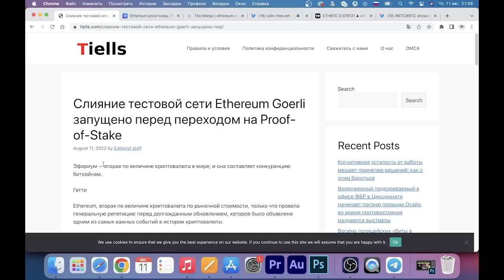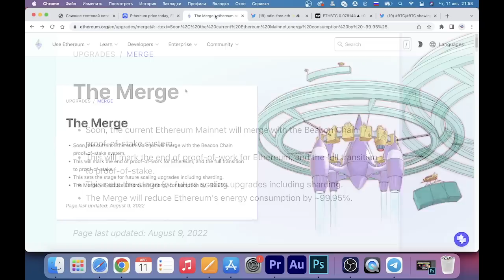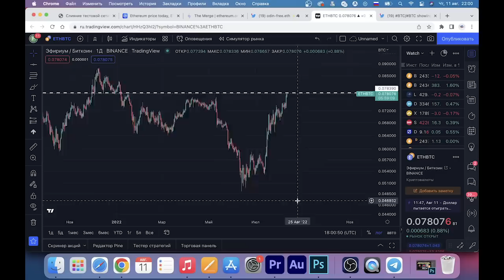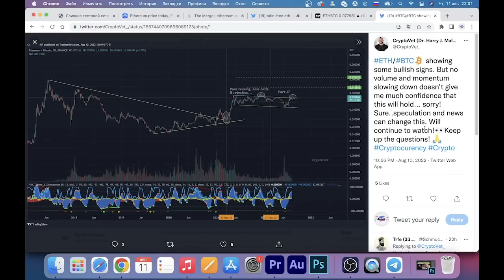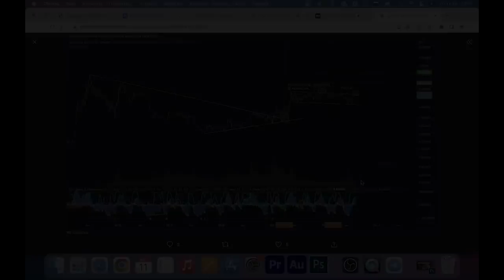ЭФИРИУМ: КРИТИЧЕСКОЕ СООБЩЕНИЕ ВСЕМ ИНВЕСТОРАМ! СЛЕДУЮЩИЕ 30 ДНЕЙ ИЗМЕНЯТ АБСОЛЮТНО ВСЕ ДЛЯ ЭФИРА!!!